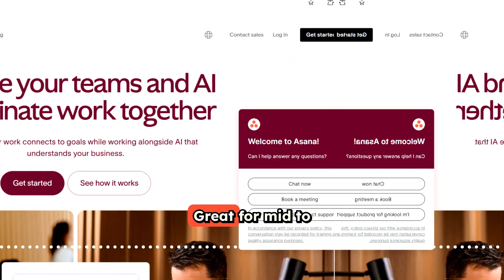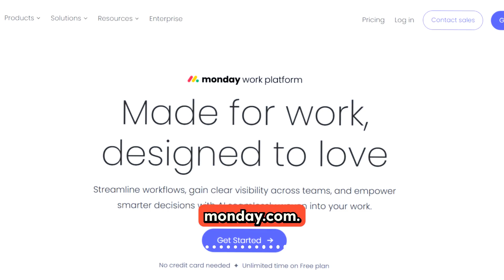Top 5 Project Management Tools in 2025 (Best Software Ranked!)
📌 Top 5 Project Management Tools in 2025 | Best Software for Teams, Startups, and Freelancers

Looking for the best project management tools in 2025? Whether you're managing remote teams, running a startup, or freelancing, this video covers the top 5 project management software platforms that are transforming productivity this year.

We compare and review:
✅ ClickUp
✅ Notion
✅ Asana
✅ Trello
✅ Monday.com

🔍 From AI-powered features to team collaboration tools, find the best project management software that suits your workflow and budget.

🎯 In this video, you’ll discover:

Key features of each tool

Best use cases for teams and individuals

Which software fits your business in 2025

Website links to explore further